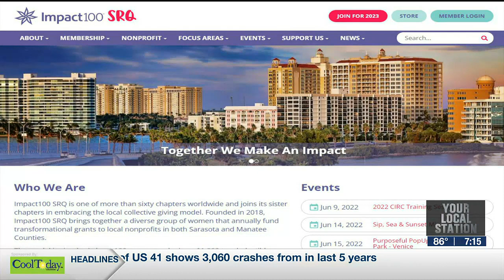Impact100 SRQ on ABC7